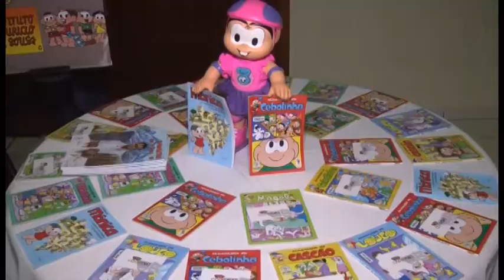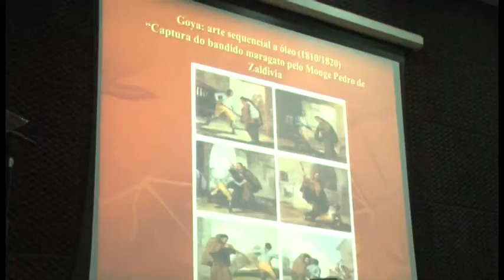QUADRINHOS PARA TODOS